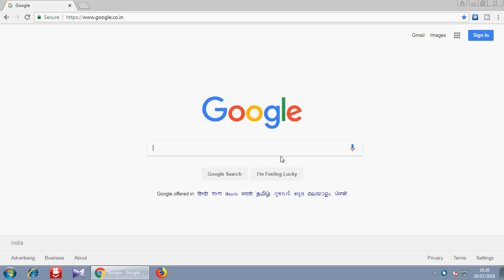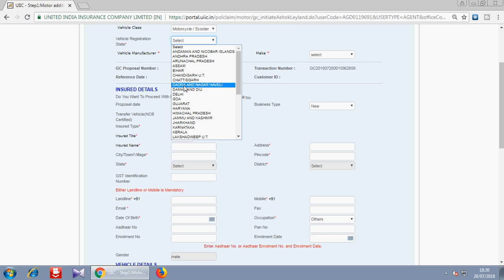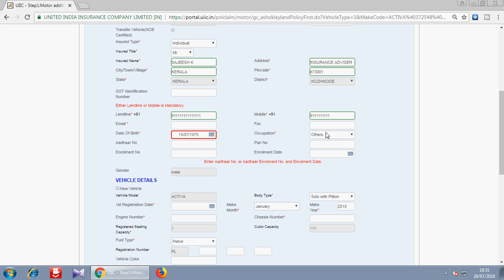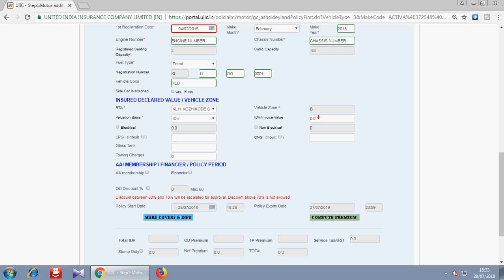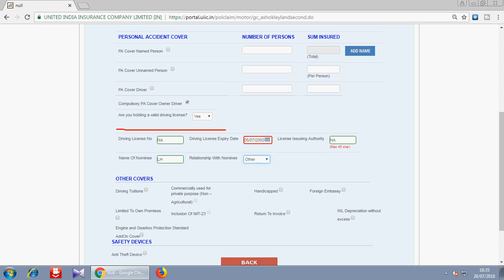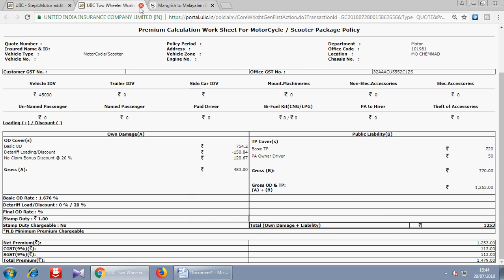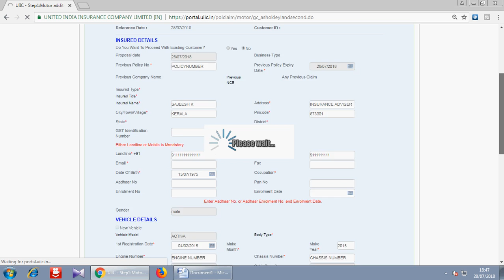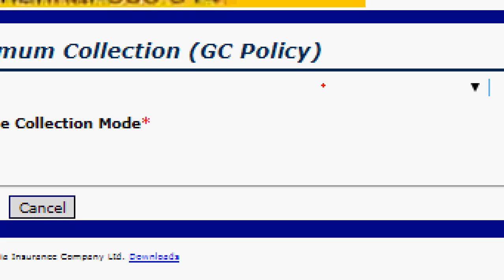Online Motor Insurance Training United India Insurance - 3rd Party & Full Malayalam - Hindi English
United India Insurance Agent's Portal New simplified version.
Malayalam Tutorial
പോർട്ടൽ വഴി എങ്ങനെ ഇൻഷുറൻസ് ചെയ്യാം.

Agents Online portal training
UIIC Portal New Version
How to apply Motor Insurance.
Full Cover Insurance & Liability Only Insurance,  (3rd Party Policy)
How to take online portal insurance policy